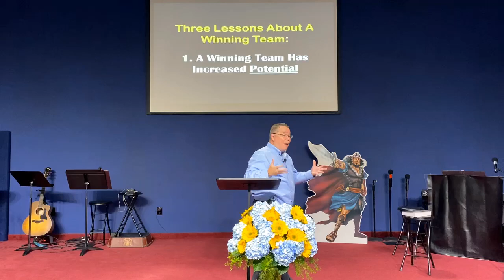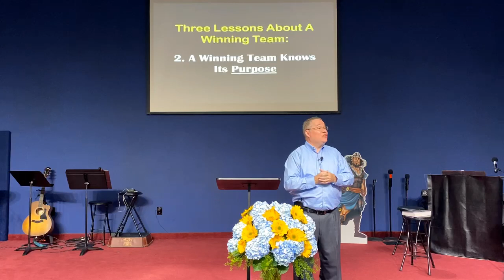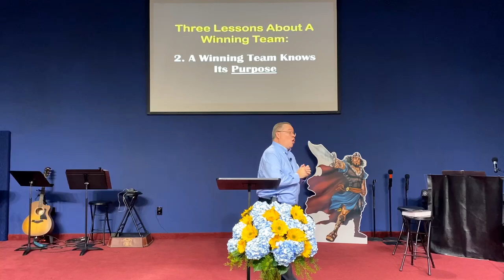This Sunday Sermon for Winning My Battles-Get a Team for 9/24/23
This Sunday Sermon for 09/24/2023 Joshua explained  First Baptist Church of Crystal River Fl are ready topic is Winning My Battles-Get a Team!
 pastor Tim Lantzy presents this Sunday for 9/24/23
gospel videos and online church is ready for you to view and share!

00:00  baptist church of crystal river fl
03:08 Joshua explained  battles Get a Team
05:12 Joshua is explained with examples of battles
06:34 topic Winning My Battles-Get a Team

 gospel videos first baptist church of crystal river Florida for This Sunday Sermon for  09/24/2023  with Pastor Tim Lantzy
If you like a great sermon This Sunday morning then look no further. Today This Sunday Sermon for    This Sunday Sermon for 09/17/2023 with Pastor Tim Lantzy.

This Sunday Sermon along with past sermons, bible lessons, hymns and first baptist church of crystal river Florida announcement can be shared and viewed in the Gospel videos section on the you project channel Mike Howard .

Use link below to see all this weeks Gospel content and the video bible studies, hymn, sermons you missed.